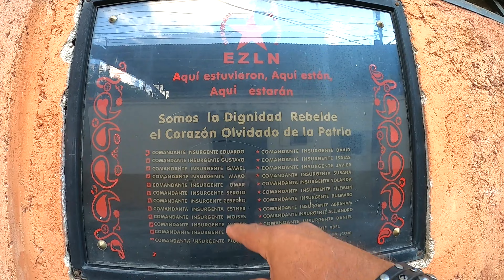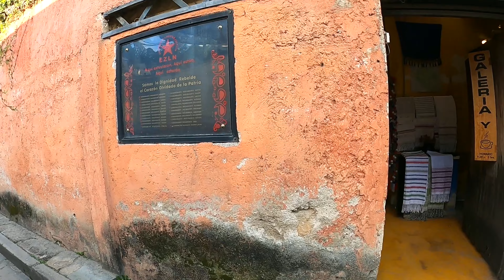Visiting Rebel Leader Subcomandante Marcos Hideout and Home 🇲🇽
Subcomandante Marcos was a Mexican Rebel leader of the EZLN also known as the Zapatista Army from 1994 to 2014 after which he disappeared.  I went to visit his former hideout and home in San Cristobal de las Casas.